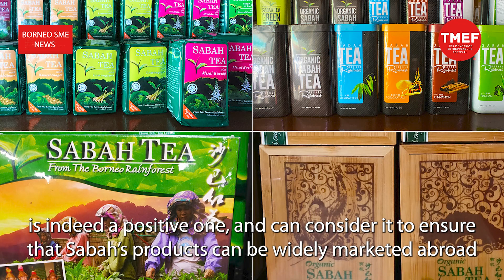Borneo SME News | Indonesia offers to promote Sabah products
Sarawak’s commitment of positioning itself as a regional green energy hub serves as a push for the establishment of robust policies and procedures aimed at reaching and upholding transparency, integrity and good governance.

In stating this, Deputy Premier Datuk Amar Awang Tengah Ali Hasan says the commitment comes with a strong focus on improving the ease of doing business in line with the environmental, social and governance (ESG) principles.